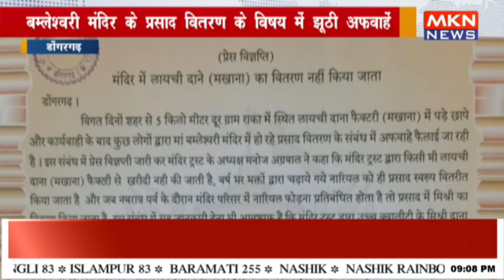बम्लेश्वरी मंदिर के प्रसाद वितरण के विषय में झूठी अफवाहें